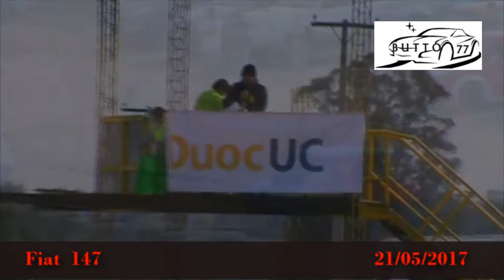F I A T 147 Matias Carmona 21/05/2017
Escuadra Fiat 147 de Olmué , invitados a participar en Quillaycillo